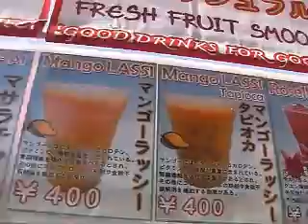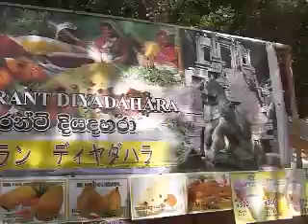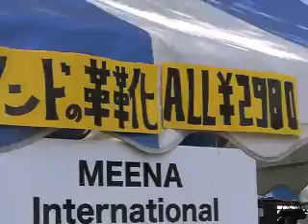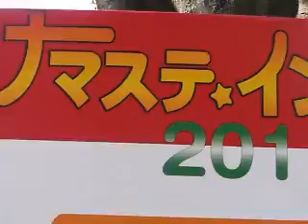Namaste India 2011 ナマステ インディア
Namaste India 2011